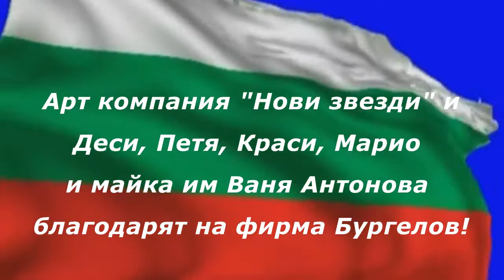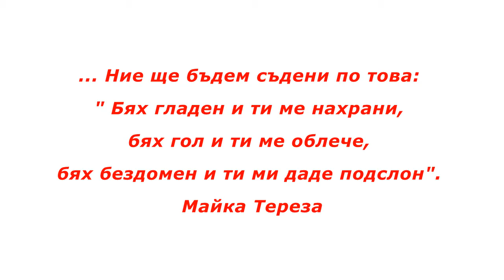Благодарност за фирма"Бургелов"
Благодарност за фирма "Бургелов" и лично на Ганка и Инко Бургелови за направеното добро. Само споменахме, че Петя, Краси, Деси и Марио и тяхната майка Ваня Антонова изпитват материални затруднения и Ганка откликна веднага. Децата искрено се радват на новите си спортни екипи и тениски.
Жестът е неоценим, а благодарността и детските усмивки са наградата за благородната постъпка.
Арт компания "Нови звезди" също се присъединява към благодарностите  и желаем нови творчески успехи на фирма "Бургелов"